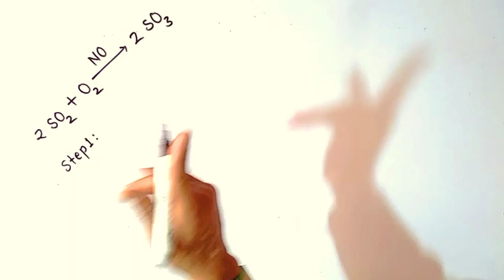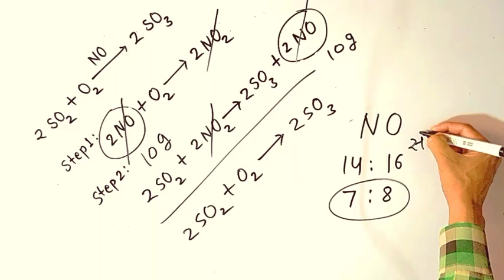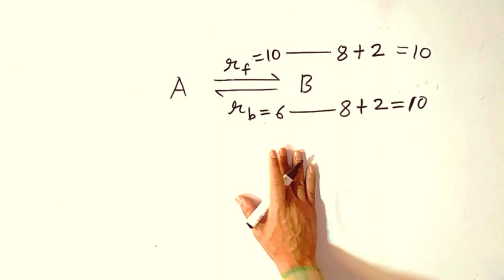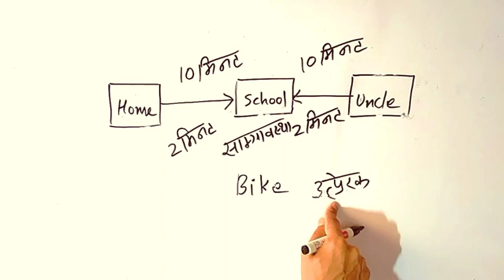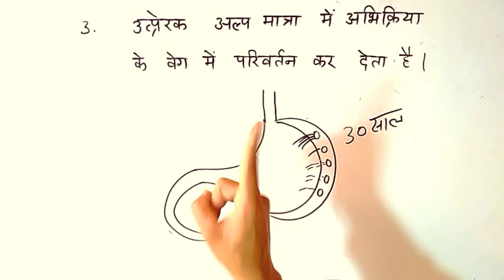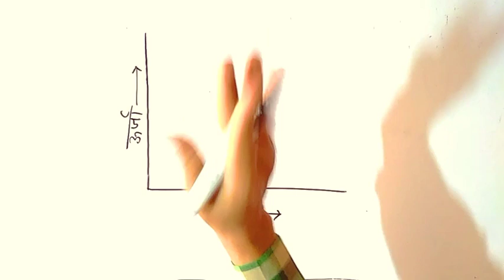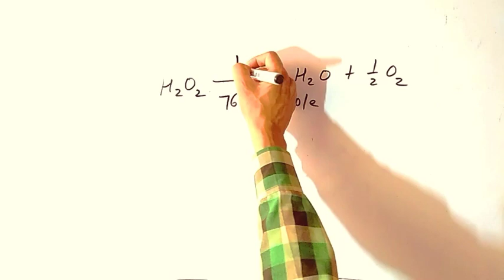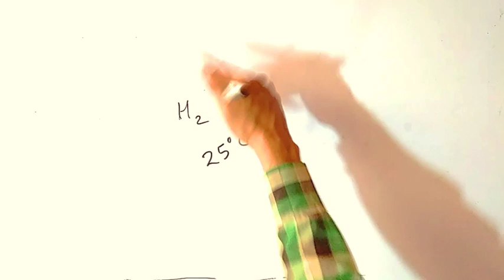General Characteristics of Catalyst | उत्प्रेरक के सामान्य लक्षण | Surface Chemistry part-6